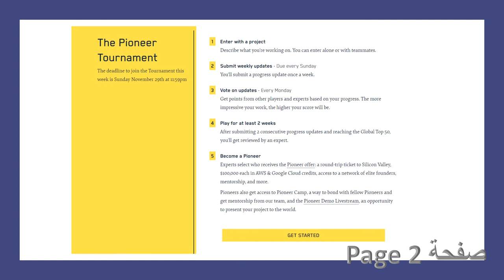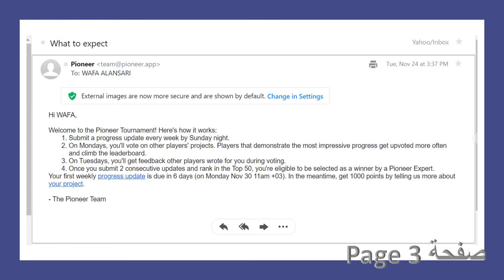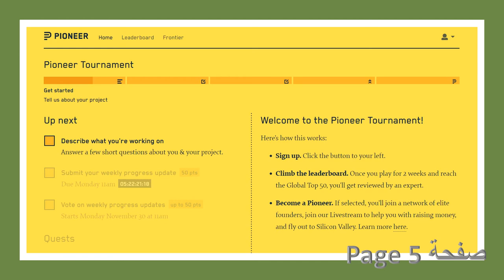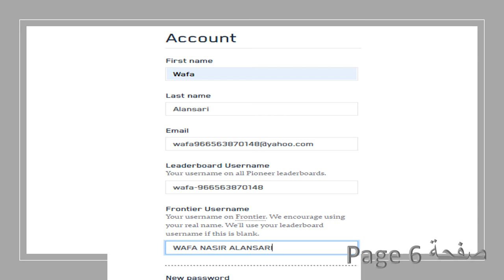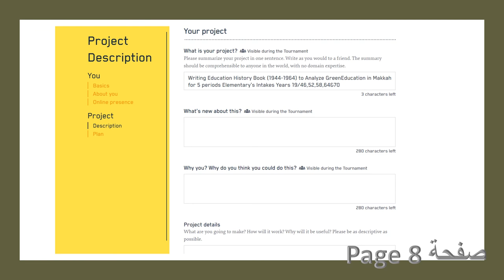Writing Education History Book (1944-1964) to Analyze Green Education in Makkah - voice 0001